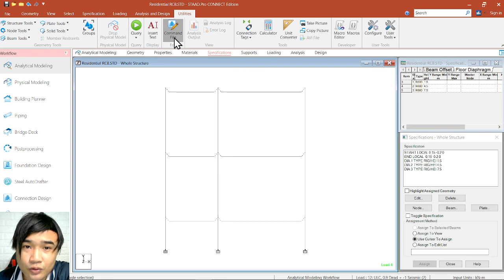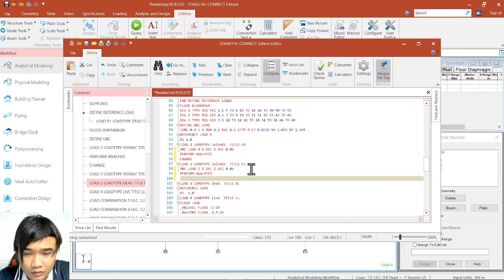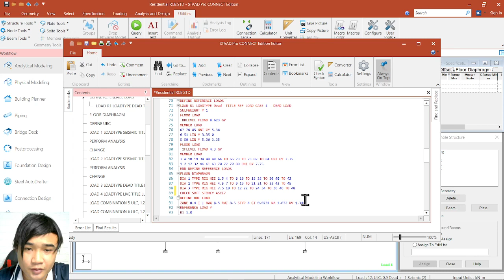STAAD.Pro Connect Part 17 | Additional Notes